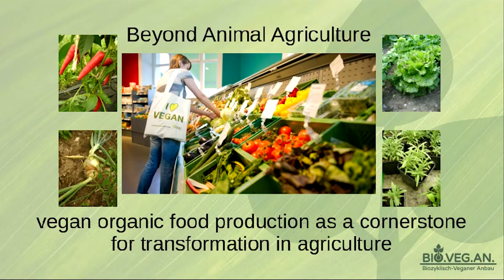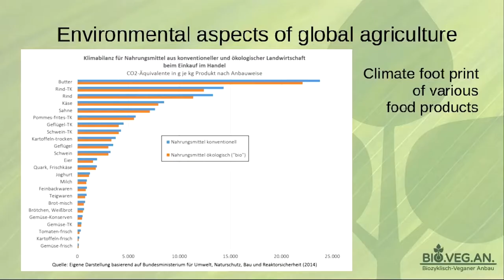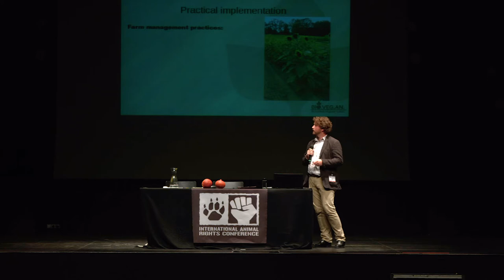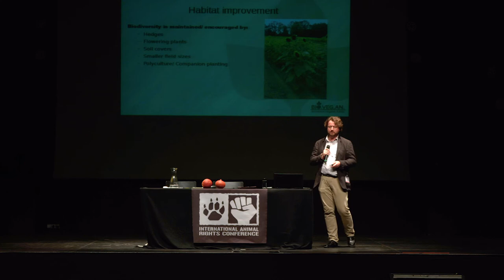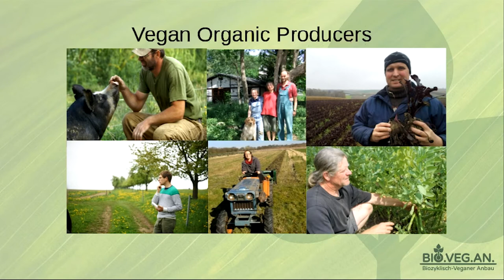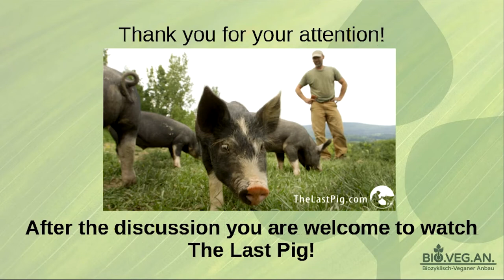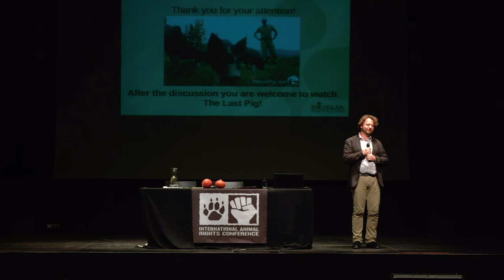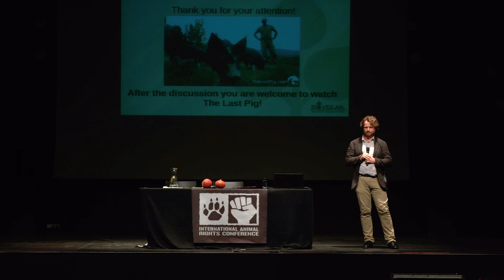Vegan Organic Food Production: How to Go Beyond Animal Agriculture – Daniel Mettke [IARC2017]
On a daily basis we are confronted with the fatalities that so-called "modern" farming brings forth: abuse and exploitation of non-human animals and humans alike, ecologically disastrous management of resources, with negative effects on the global climate, whole environments and last not least individuals.
Combined, most forms of agriculture constitute the most important area of institutionalized global animal exploitation. Animal rights advocacy focuses on that, speaking out against all forms of animal exploitation, acting by rescuing, releasing or harboring individual farm animals, promoting vegan food and life style, still the way farming is commonly perceived to be inseparable interweaved with animal use is hardly touched by these words and actions.
Vegan (syn. "veganic", "stockfree") organic farming is the kind of agriculture that intends to respect the rights of animals not to be used as commodities, both on a conceptual level and in actual practice and therefore implements crucial practical elements of animal liberation, food sovereignity, social, economical and ecological justice.
The talk aims to propose employing vegan organic farming in a deliberate push-(and)-pull strategy of animal rights activism, to function both a central demand in the societal discourse on animal politics, as well as practical example for exploitation-free food production.

Presented you by International Animal Rights Conference 2017.